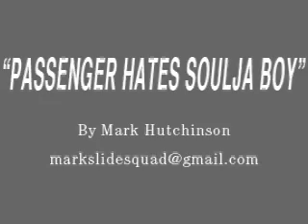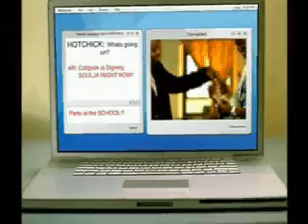Airplane passenger hates Soulja Boy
I know how this guy feels.